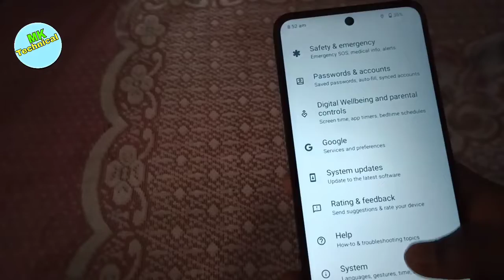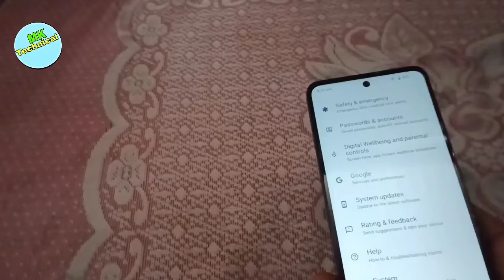quick camera tricks / how to open camera with wrist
motion camera setting
how to open camera very fast
camera setting